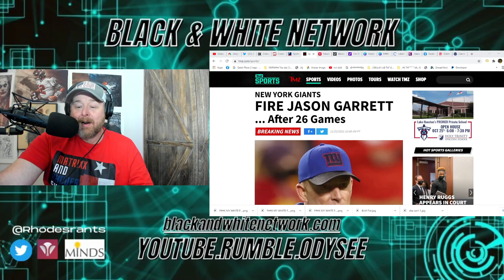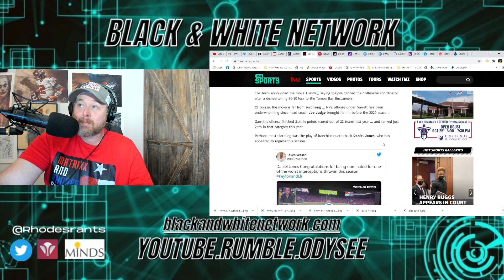New York Giants FIRE Jason Garrett! Coach Clap Shown The Door By Joe Judge!